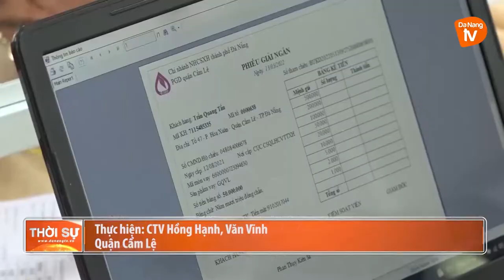CẨM LỆ KHẨN TRƯƠNG GIẢI NGÂN VỐN TÍN DỤNG CHÍNH SÁCH